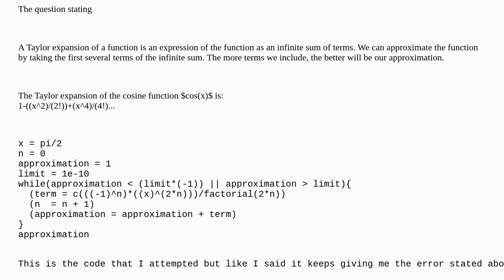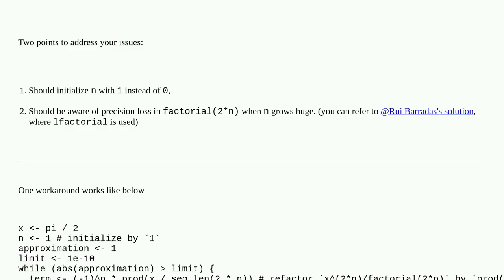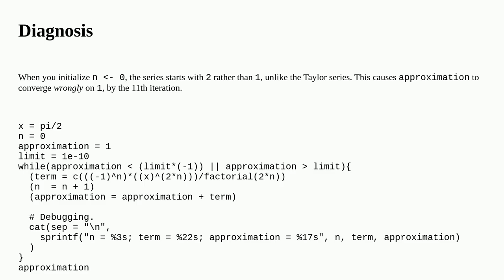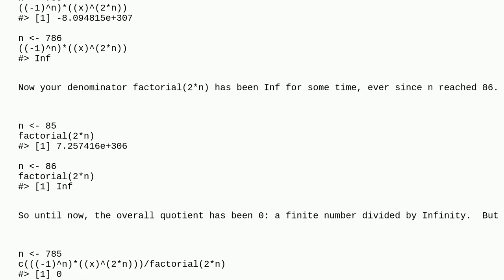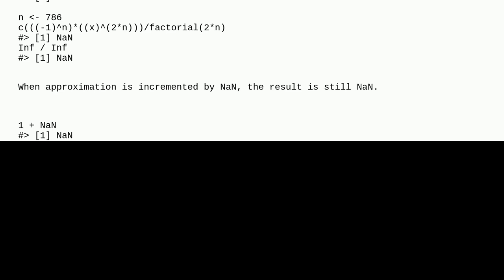I'm trying to make a while loop that approximates the value of cos(x) so that its to within - or ...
I'm trying to make a while loop that approximates the value of cos(x) so that its to within - or + 1-e10

A special thanks goes out to the community

  approximation while-loop r